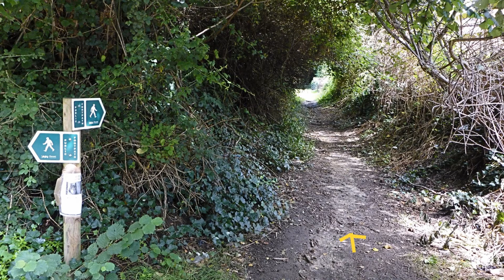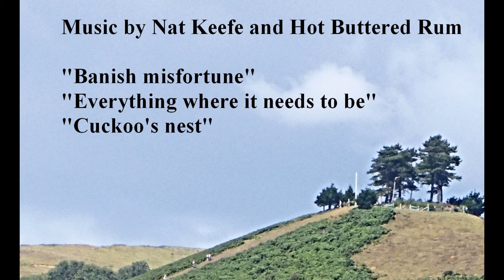Symondsbury Dorset Walk 2020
This is the eighth of eight videos featuring eight walks undertaken around England in eight days to experience eight different regions all with different landscapes. This is western Dorset which has a fine network of paths through rolling hills with streams that run down to the sea.